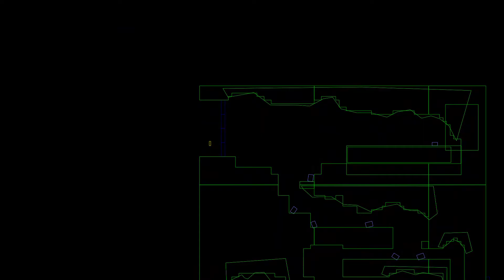Hundreds Of Thousands Of Geo in Minutes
Lots of essence too as a side bonus. Surely it's the most ridiculous thing I've ever found in Hollow Knight. You can do this with no mods whatsoever, but here I'm using tools that zoom the camera way out and show the hitboxes so that people have a chance of understanding what's actually going on instead of just hearing a bunch of sound effects. Conveniently it makes it a lot easier for me to pull off also although I've gotten pretty decent at doing this blind.

Luring the Hatcher down past the bottom transition lets me get on top of this room and over to a little spot where the game preloads the Carvers that get spawned. These special Carvers never despawn and won't damage you either after the first time you "kill" them making it easy to farm tons of geo endlessly. It's not easy to learn how to do this if you don't have mods to practice with. Instead of c.dashing across the top you walk until you can't hear your footsteps anymore then you wall jump back up the edge. The Hatcher pogo is very tricky I was inching forward and jumping straight up until I took a mask of damage which let me know the enemy got around the solid part jutting out.

My game lags obscenely trying to process all the geo and orange goo flying everywhere lol. Lowering some of the video settings might help, or maybe not using the Gathering Swarm charm I was wearing idk.